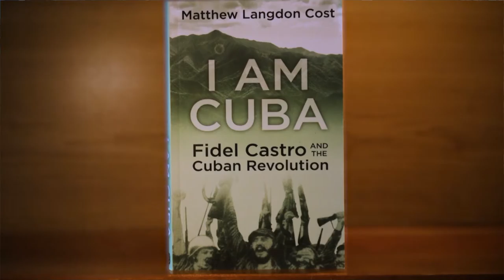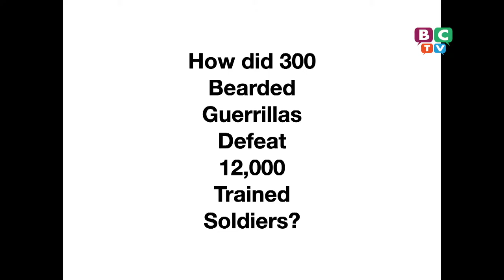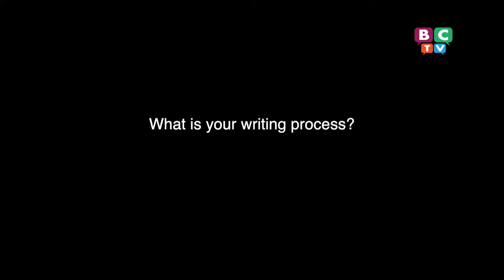Berwick Public Library: Author, Matthew Cost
Matthew Cost discusses his new book, "I Am Cuba: Fidel Castro and the Cuban Revolution"